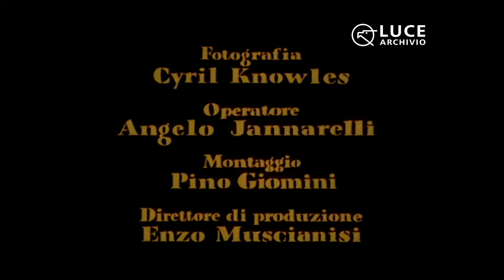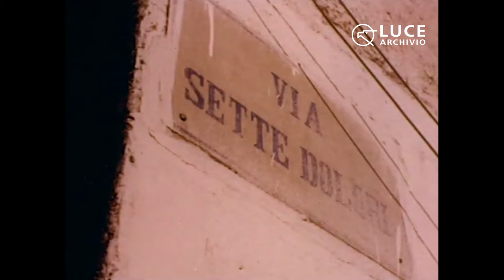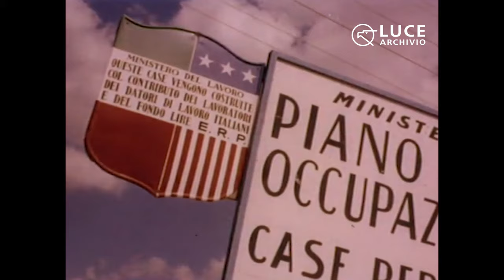Matera di Romolo Marcellini, 1951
Il film di Marcellini mostra la degradata realtà negli anni immediatamente seguenti la fine della guerra